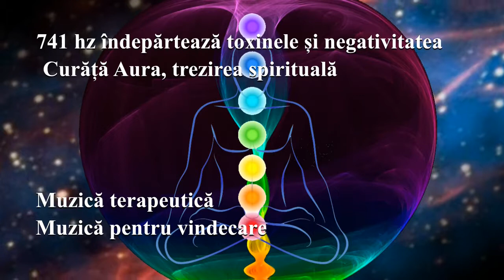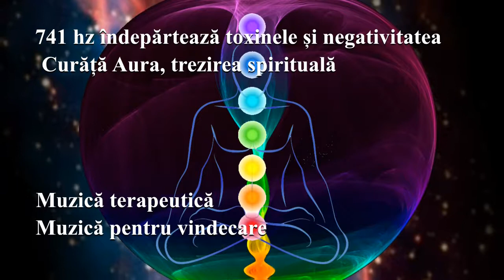Muzica terapeutica | 741 hz îndepărtează toxinele și negativitatea, curăță Aura, trezire spirituală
Muzica terapeutica | 741 hz îndepărtează toxinele și negativitatea, curăță Aura, trezirea spirituală - Îndepărtează toxinele și detoxifică celulele și organele. Curata corpul si casa, spatiul de lucru de radiatiile electromagnetice nocive. Purifică mintea și corpul. Promovează exprimarea și soluțiile. Folosit pentru echilibrarea chakrei gâtului.